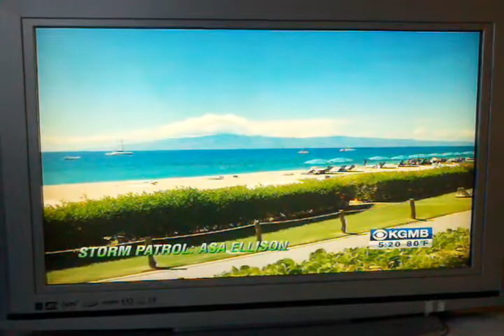Kaanapali pic used on TV